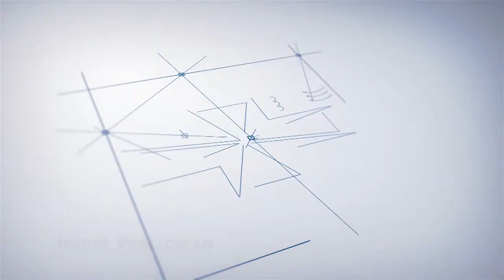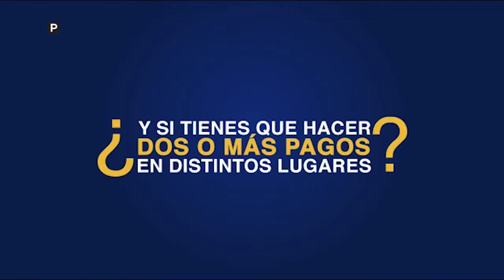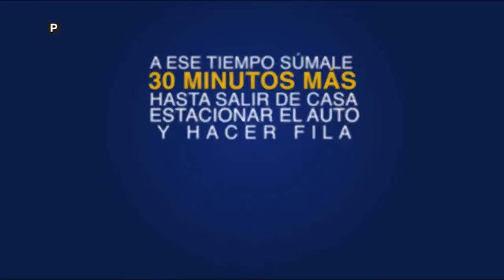Cotopaxi al Aire INVITADO miércoles 30 05 2018 Investigación UTC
Tema; Investigación UTC